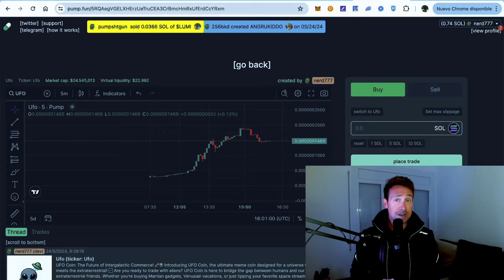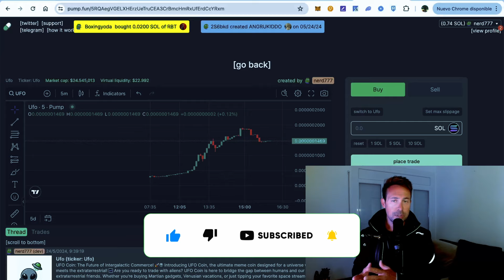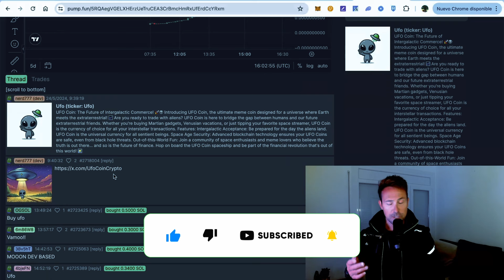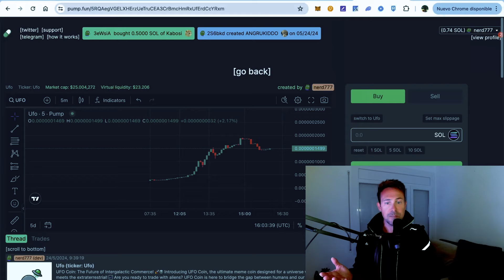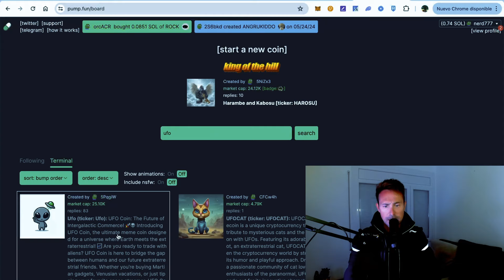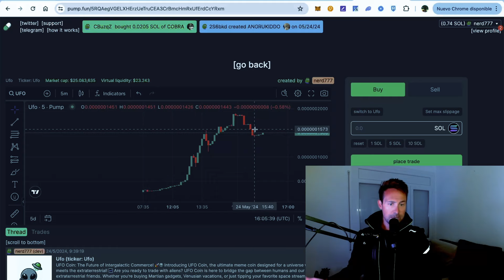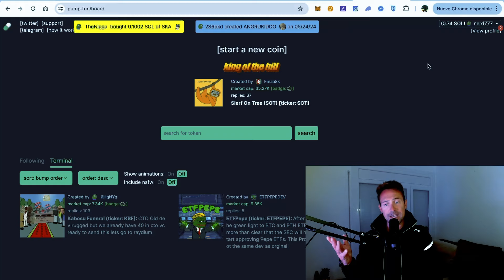🛑 Ufo👽 lo peta, 30k de MC en 4 horas!!💶🤑👽